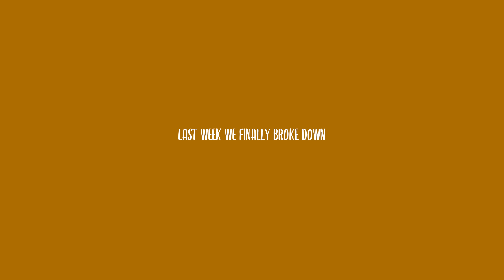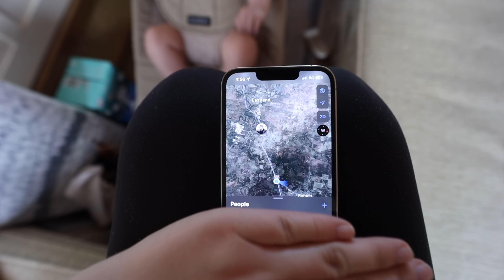We're stranded living in our car... with an infant.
So this happened... on the hottest day yet for central Texas.

This could be a disaster.

Our Build Lists

Oven fresh videos each Saturday at 11am central.

Like to skip around?:
0:00 Intro & Recap
1:00 Popping the hood to inspect.
1:50 We're stopped, this might be bad.
4:07 Well, we're back where we started.
5:29 No way Chase is biking 15 miles...
6:55 Winding down, trying to stay cool in vanlife.
7:30 The next morning + SitRep.
13:56 ARE YOU KIDDING ME!
16:41 Braxton saves the day!
19:47 We needed this...